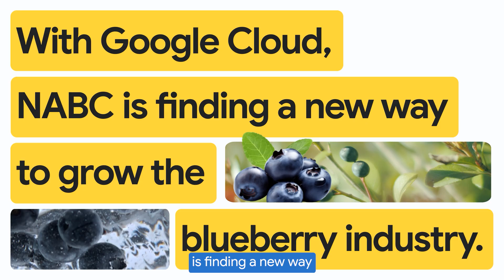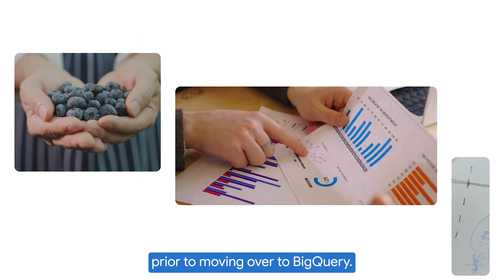New Way Now: How NABC is growing the blueberry industry with BigQuery and Looker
*Featured in this video:* Joseph Vargas, Director of Business Intelligence, North American Blueberry Council

*Executive Summary:* The North American Blueberry Council (NABC) needed to solve data challenges for the blueberry industry, including a lack of a unified data system and scattered information on production, harvest, and pricing. By implementing Google Cloud's BigQuery and Looker, NABC was able to create a centralized data platform that provided a shared, reliable view of the industry. This solution led to a 90% decrease in costs and a 70% acceleration in data insights. Ultimately, the new platform empowered growers to make educated, data-driven decisions together, helping the industry find a new way to grow.

*Challenge:* NABC faced a primary challenge of not having a single source of truth when it comes to their industry data. The organization struggled with scattered and siloed data, making it difficult to access critical information on production levels, harvest, and pricing throughout the industry. This lack of unified view was a significant barrier to data-driven decision-making for its industry members.

*Solution:* NABC developed a data and insights platform called BerrySmart Insights by implementing BigQuery and Looker. The purpose of the platform is to provide self-service business intelligence (BI) and AI-powered insights with unified data across the industry to its members.

*Results:* The implementation of Google Cloud's BigQuery and Looker led to several key results for NABC:

→ Cost-Effectiveness and Speed: A 90% reduction in data warehousing costs and a 70% acceleration in data insights.

→ Faster Decision-Making: NABC was able to provide a unified view of the industry, which empowered growers to make educated, data-driven decisions together.

→ Agility: NABC was able to develop BerrySmart Insights fast and provided self-service capabilities and AI-driven insights.

→ Single Source of Truth: NABC achieved its goal of unifying industry data to create a single source of truth.

*Products:* Google Cloud, BigQuery, Looker Embedded, Looker Studio, Connected Sheets for Looker, Google Earth Engine